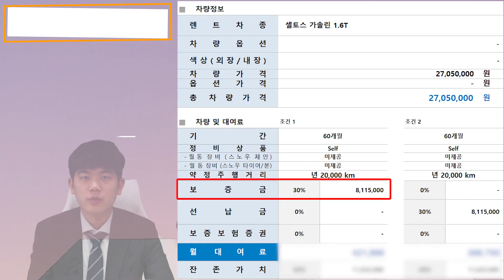기아 셀토스 2021 그래비티 가격 휘어 잡았습니다! (+장기렌트 꿀팁 알려드림)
안녕하세요~
자동차의 모든 것! 월드오토 입니다.

오늘은 KIA SUV 시리즈 중 부동의 1위!
기아 셀토스 그래비티 2021 차량 가지고 와봤습니다~!

도로 위에서 실물을 보시면
어? 저거 레인지 로버 아니야?라는 말이 나올 정도로
포스있는 SUV의 모습을 자랑하는 차량인데요~

국산 차량은 프로모션이 많이 들어가지 않는 만큼
기아 셀토스 가격 안내와 함께
저희 월드오토에서 장기렌트 받을 때 유용할
꿀팁까지 같이 알려드리도록 하겠습니다 :)

그럼 오늘이 영상이
차량 구매에 조금이나마 도움이 되셨길 바라며~!

감사합니다 ^^

[ 영상 출처 - 기아 자동차 공식 유튜브 채널 ]